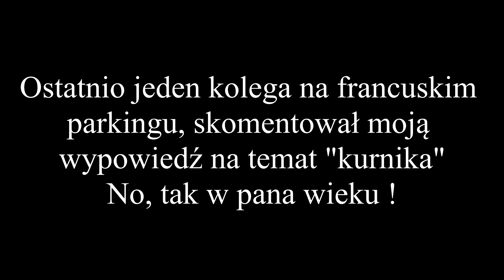W pana wieku